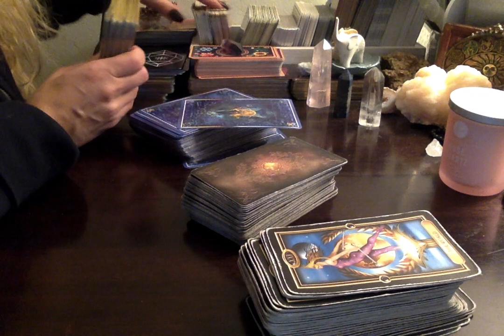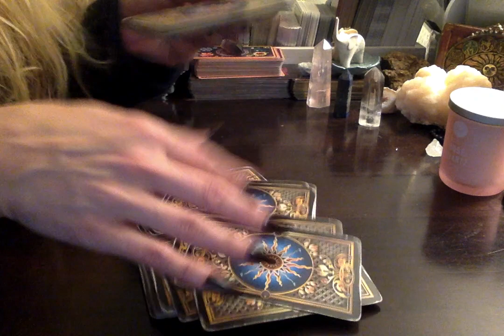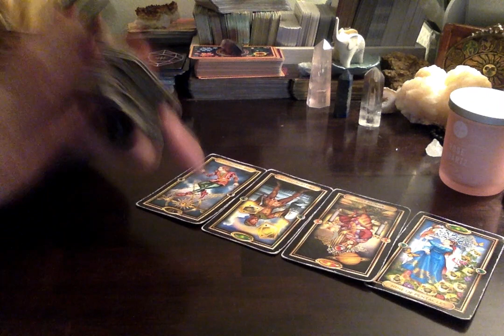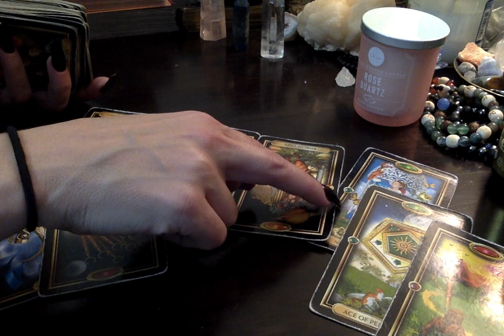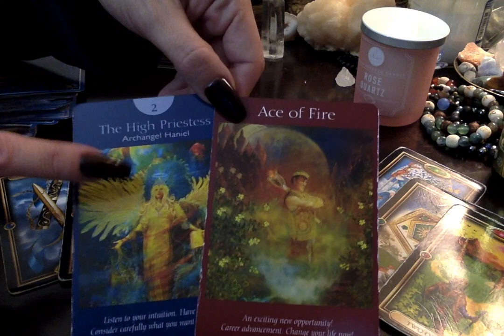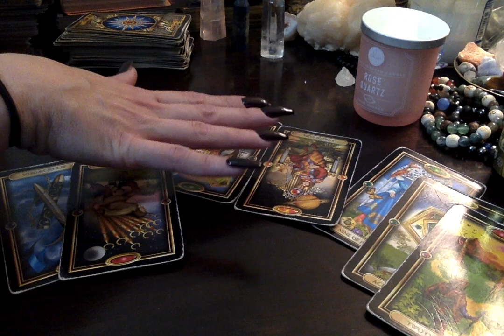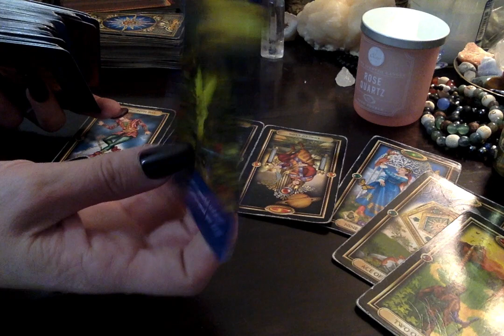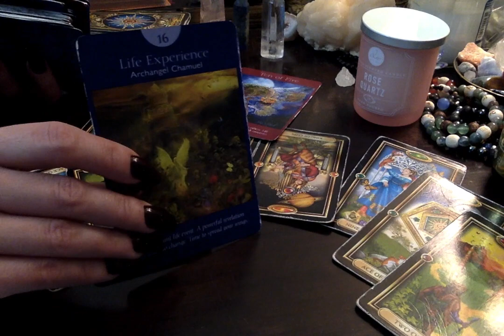🥂One Has Started A New Path & The Other One Is Still Sulking, (Quite The Link, Very Unfortunate)